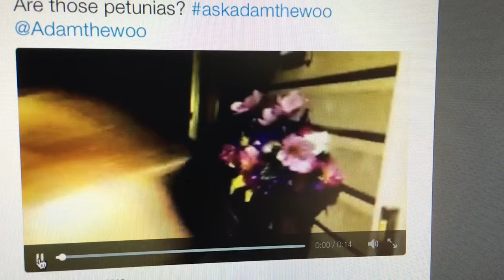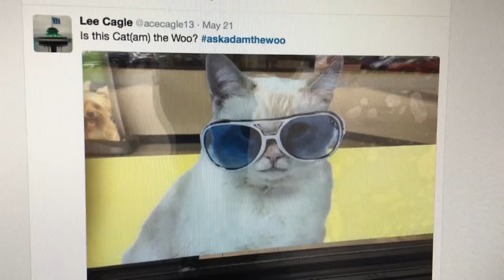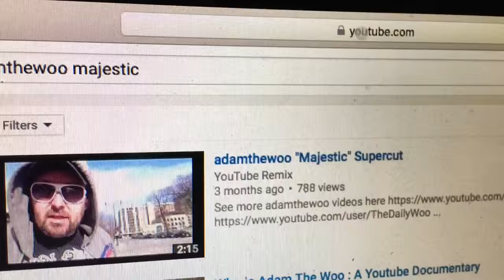TDW 1431 - Patrick Swayze Stood HERE